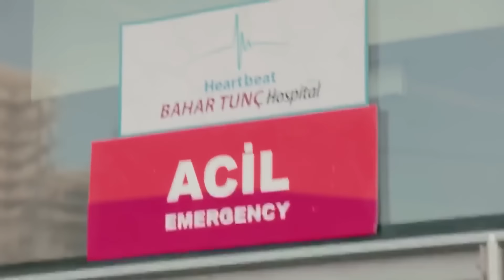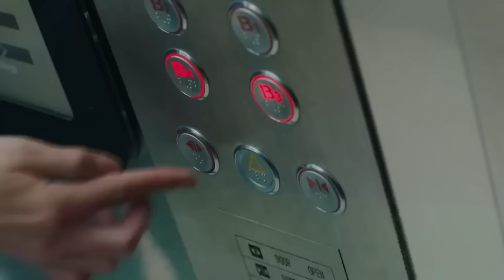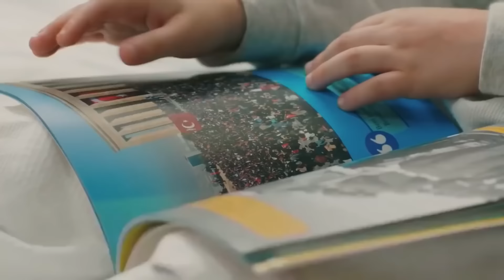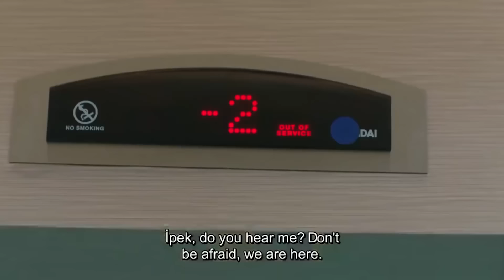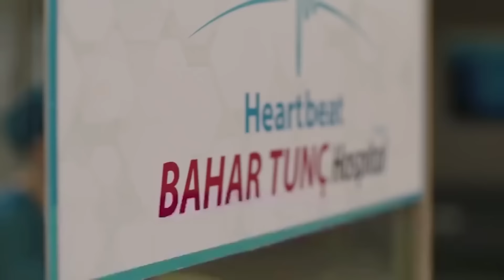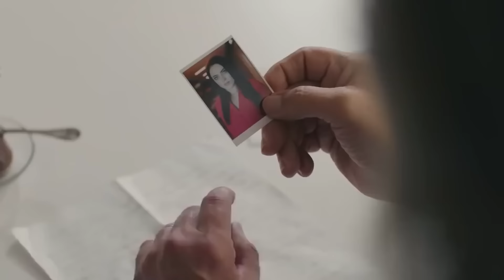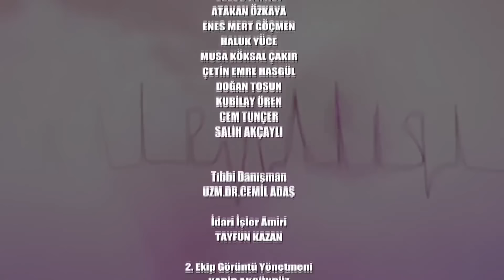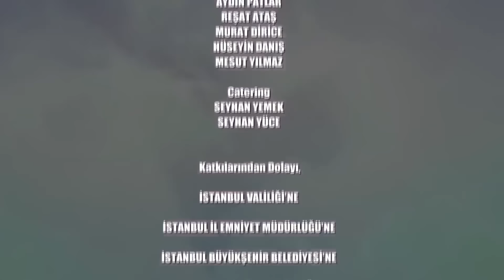Heartbeat Episode 20 (Long Version)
PRODUCTION: MF Production
DIRECTOR: Aytac Cicek, Yusuf Pirhasan
SCREENWRITER: Ebru Hacioglu and Verda Pars